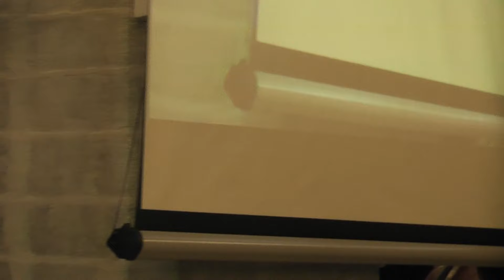Vanalinna Hariduskolleegiumi jõuluteenistus 2015 - 3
Tallinnas, Jaani kirikus 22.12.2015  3. osa